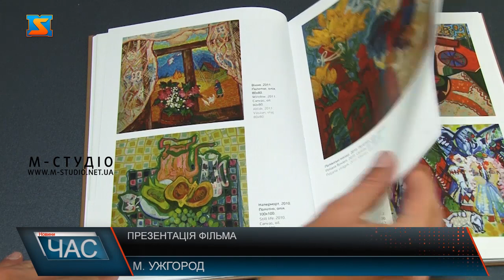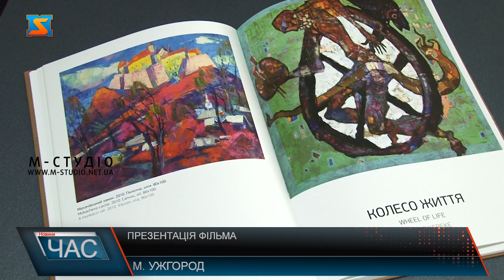Презентація фільму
Це не комерційний, а авторський проєкт фотохудожника Михайла Дороговича. Стрічка документальна  - складається з 2 частин, кожна по годині. Перша вже готова для загалу -  емоційна, присвячена  життю і творчості закарпатського митця. Друга – у процесі. Про створення фільму розказали автор ідеї, продюсер і власне, сам герой. Іван Бровді."Сповідь художника" - перший авторський проєкт фотохудожника Михайла Дороговича презентували в Ужгороді. Документальний фільм-портрет про життя і творчість одного з найяскравіших представників закарпатської школи мистецтва.  Весна 2022 рік, три зустрічі по 4-5 годин  і перша частина стрічки готова. Це був експромт,  каже автор ідеї.  Михайло Дорогович вважає Івана Бровді одним з небагатьох, хто черпає ідеї не  з інтернета, а з життя.  Багаж знань, спогадів, історичних фактів із життя, ціла епоха закарпатської школи живопису у цьому фільмі.  Своїм вчителем Іван Бровді вважає Манайла. Каже, запам’ятав  на все життя: народне мистецтво – вічне! Треба  знати, де твій фундамент. А ще, завжди -  поза політикою,  лише творчість у житті. Тому жодної роботи на політичну тематику!  Продюсер стрічки  називає її дуже цінною і корисною.   У свої 83 роки Іван Бровді, про фільм каже, «ніколи про таке не думав. Приємно вражений. Адже  автор проявив повагу, як до батька. Митець,  вірить у долю, яка випадково звела  його з Михайлом Дороговичем, зацікавив фототоврчістю, серйозним підходом, називає його - професіонал з душею. 00094 Прощай, люби і надійся – ось така вона, формула життя від Івана Бровді. Розум треба хоснувати – каже, аби вийти з будь якої ситуації. А ще треба бути чесною людиною. Прямота і відвертість – так себе характеризує  митець. А ще зізнається, жінки – слабе місце. Також під час заходу  представили  альбом  "Іван Бровді", скульптура, живопис.  Це свіжий каталог робіт митця  видавництва Олександри Гаркуші 2022 року.